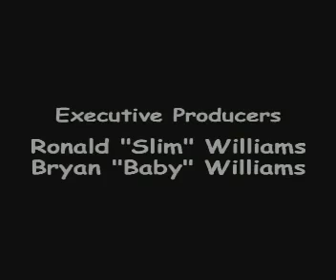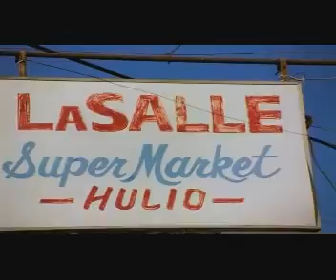Baller Blockin -1 - YouTube.flv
I.Think.I.Love.My.Wife[2007]DvDrip[Eng]-aXXo.avi |..
Pride 2007 DvDrip[Eng]-grrenbud1969.avi | PutLocke..
Black Movies: Watch "Ghetto Stories: The Movie" (2..
Black Movies: The princess and the frog watch onli.
American Gangster[2007][Unrated Edition]DvDrip[Eng.